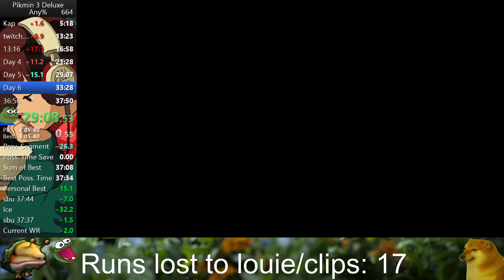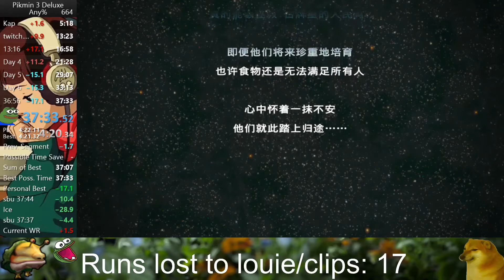Pikmin 3 Deluxe - Any% Speedrun - 37:33